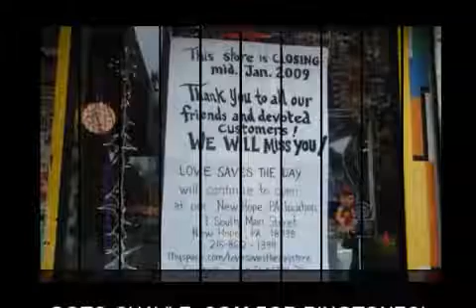Saves the Day - Nightingale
youre listening to Nightingale by Saves the Day 2009
c$kobk